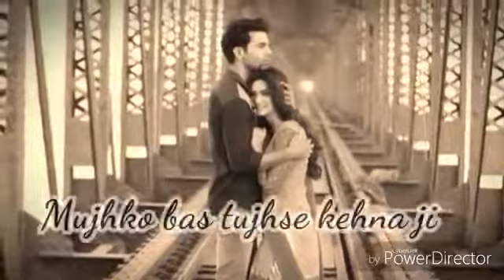Beautiful couple 💞🤩 Couplegoals 😘 Loving ❤️ WhatsApp Status 😘😘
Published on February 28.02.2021